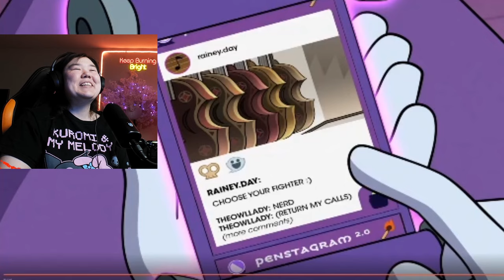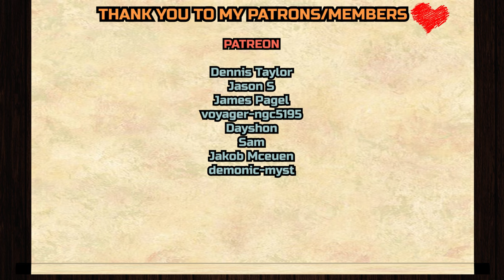Owl House 2x13 "Any Sport in a Storm" REACTION & ANALYZATION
Dennis Taylor,
Jason S,
James Page, l
voyager-ngc5195
, Dayshon, Sam, Jakob Mceuen, demonic-myst